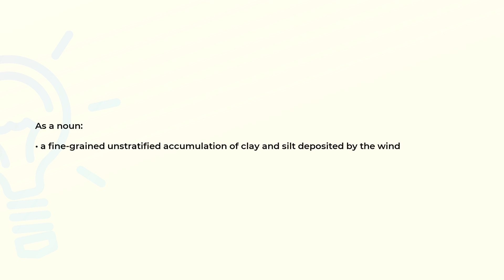What is the meaning of the word LOESS?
Definition and spelling of the word LOESS.

(00:00) Intro
(00:07) As a noun
(00:17) Spelling

As a noun (00:07):
• a fine-grained unstratified accumulation of clay and silt deposited by the wind